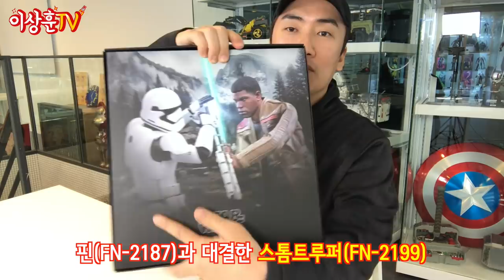레이에게 무슨말이 하고 싶었던 거냐? 핀& 스톰트루퍼 7종!! [HotToys]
스톰트루퍼들도 각자의 삶이 있고 인격이 있다?!
핀과 퍼스트오더 스톰트루퍼들을 보여드립니다.
**본 영상은 스타워즈 EP.7.8.9편의 스포일러를 살짝 담고 있습니다.